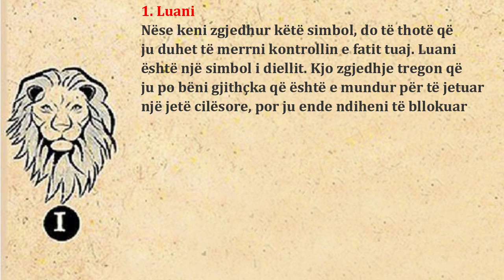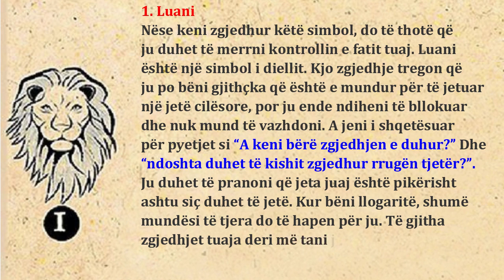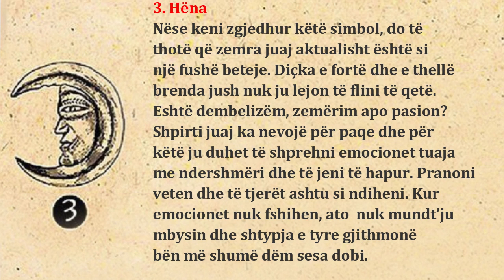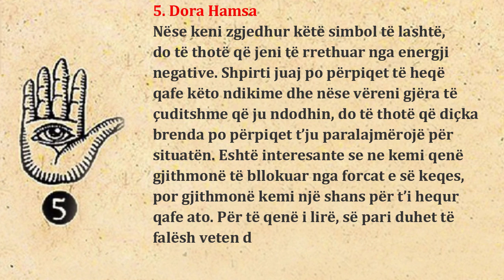Zgjidhni një simbol alkimik dhe zbuloni nëse fati juaj do të buzëqeshë së shpejti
A keni pasur ndonjë problem në të kaluarën? Po përpiqeni të kuptoni se çfarë duhet të bëni për të përparuar në jetë? Ky test argëtues do të zbulojë saktësisht se si qëndrojnë gjërat. Shikoni këto simbole alkimike dhe zgjidhni atë që ju pëlqen më shumë. Vazhdoni dhe zbuloni nëse do të keni fat së shpejti.